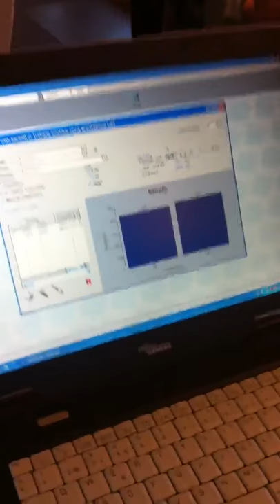MuscleLab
Tom Hällblad fick testa MuscleLab för att se hur mycket Watt han kunde producera i bänkpress! Vi testa med 100 och 120kg!